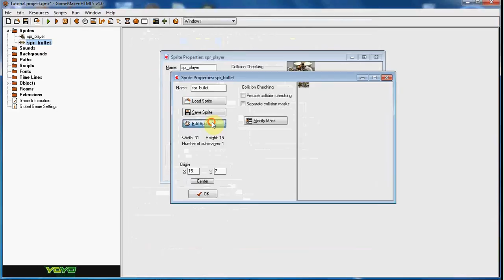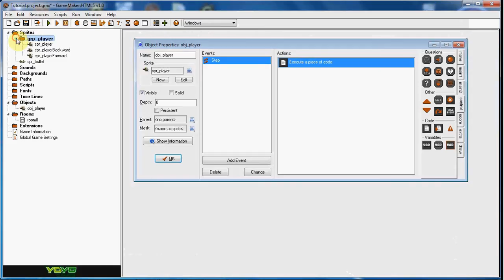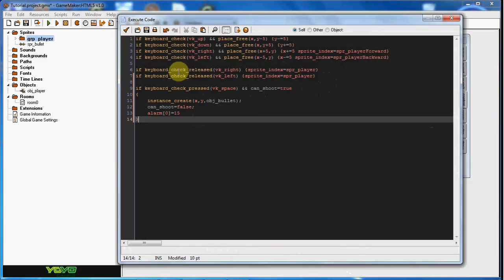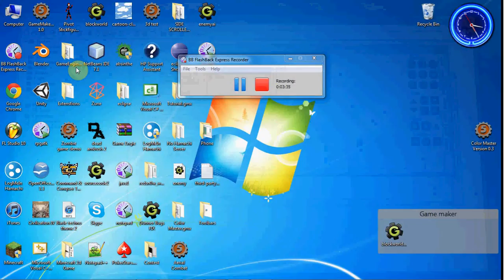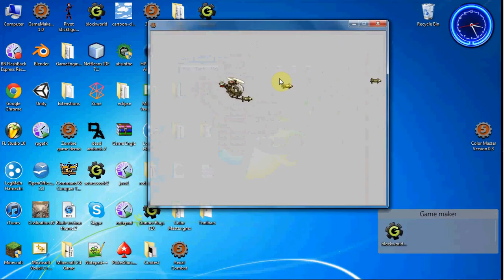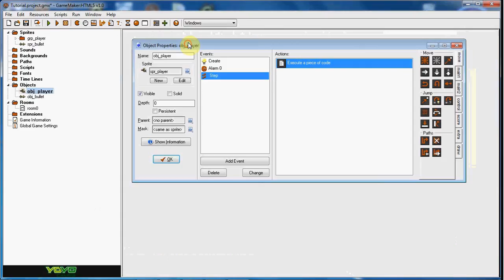Game Maker Tutorial - Side Shooter Movement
In this video we start our side shooter series!